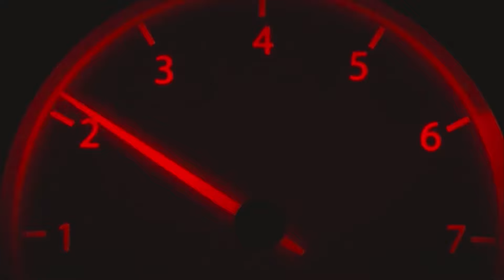NO SUPERBIKE NO LIFE | RIDE | JNPT HIGHWAY | Vlog No . 35